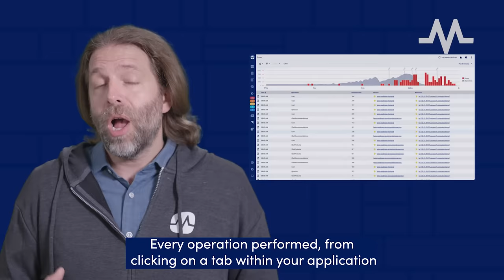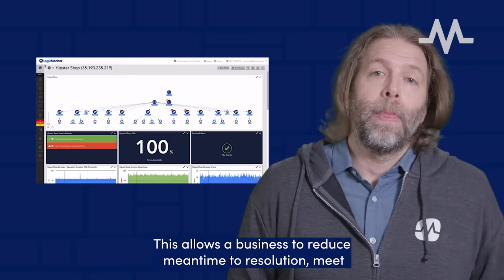The More You Monitor: What Are the Three Pillars of Observability?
A common way to discuss observability is to break it down into three types of telemetry: metrics, traces, and logs. These three data points are often referred to as the three pillars of observability.

In this episode of The More You Monitor Product Manager, Chris Sternberg, breaks down the three pillars of observability and how they can help you gain better control and visibility of your infrastructure, applications, and networks. It’s important to remember that although these pillars are key to achieving observability, they are only the telemetry and not the end result.